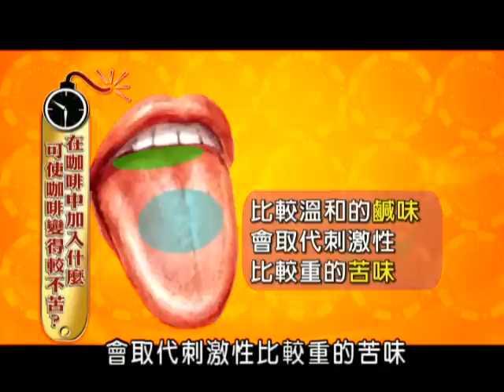20121206財神大地主《上》